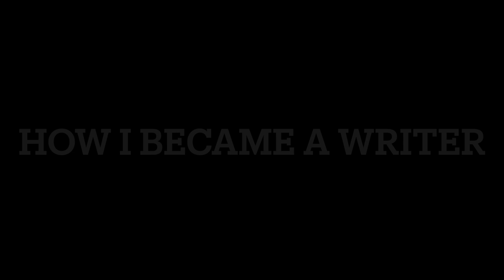How I Became A Non-Fiction Writer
Best Selling Author Douglas Whynott talks about why he chose writing as a career and what being a non-fiction writer entails.  Wonderful information for anyone considering writing as a career.